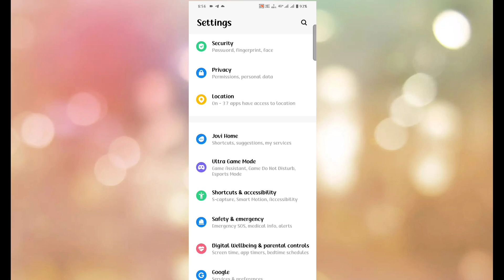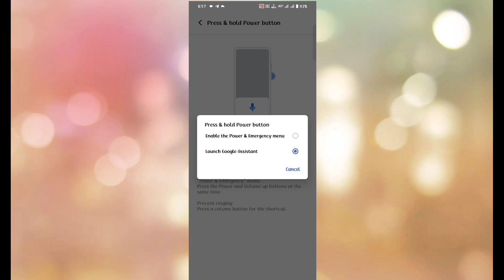how to power button off problem solve on vivo t3 | vivo t3 power button off problem solve kaise kare